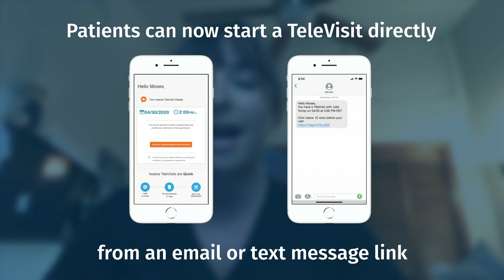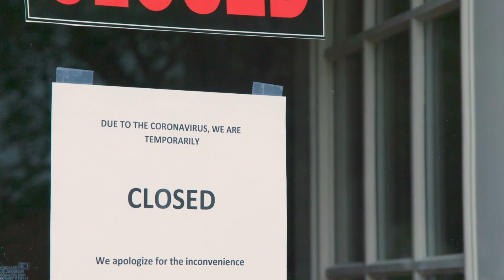Customer Success: A Small Florida Practice Uses healow TeleVisits to Reduce ER Admissions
Trinity Medical Associates LLC, a 2 provider practice located in Trinity, Florida, has been utilizing healow TeleVisits, the eClinicalWorks telehealth solution, to bring care to their patients during the COVID 19 pandemic. Dr. Jeffrey Vasta, a physician for the practice, talks about he has switched over to almost entirely televisits. He also explains how one of his patients with low blood sugar was able to get the care she needed via televisit and did not need to go to the ER. Elizabeth Miles, a medical assistant at the practice, also talks about the ease of use for patients with the new enhancement that allows patients to directly join a televisit through a text or email link.